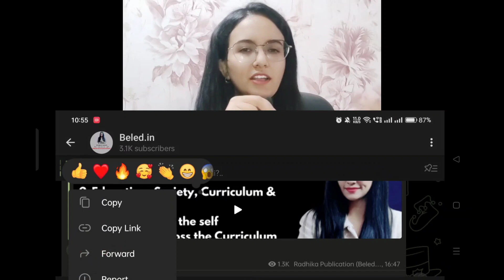Birthday Giveaway 😍🎁🏆| Participate and Win 🎁 Gifts or Free books 💝📚 | By Radhika Agarwal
Hello Buddies,
Today is 17th June, my birthday 🎂🎉 and I always plan giveaway for you all. Participate and Get Exciting Gifts..